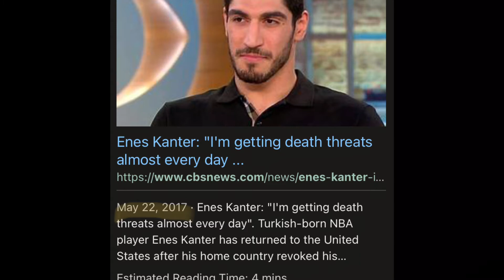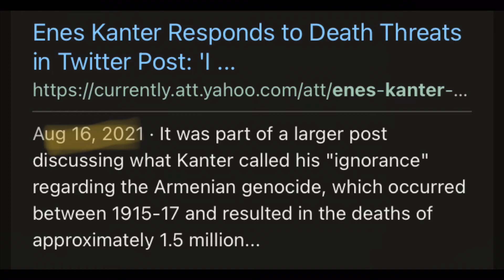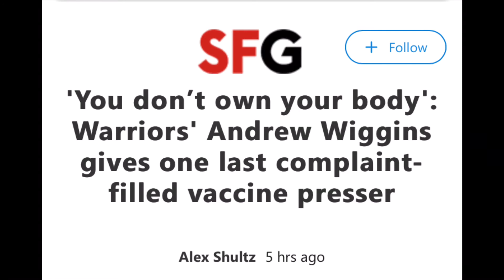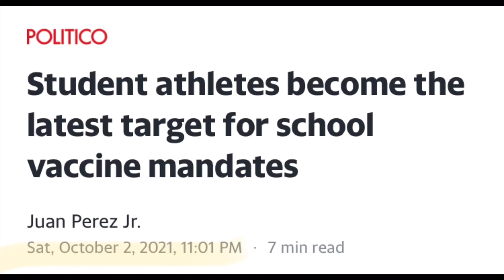Boycott The NBA ….Coercion Should Not Be Tolerated!!!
Andrew Wiggins Articles

Enes Kanter Articles

Student Athletes Article